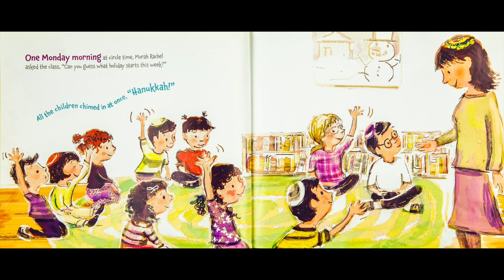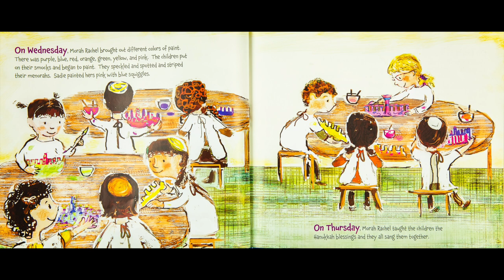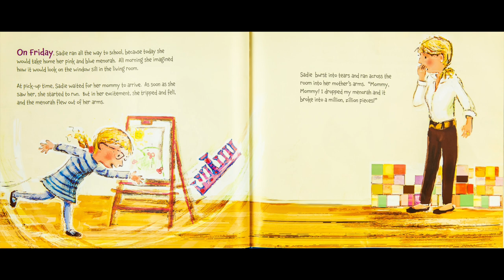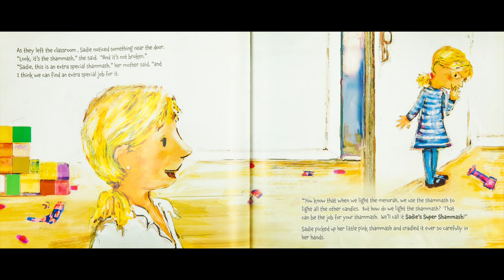READ ALOUD | Sadie's Almost Marvelous Menorah by Jaime Korngold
Ryan and Craig read aloud "Sadie's Almost Marvelous Menorah" by Jaime Korngold, illustrated by Julie Fortenberry.